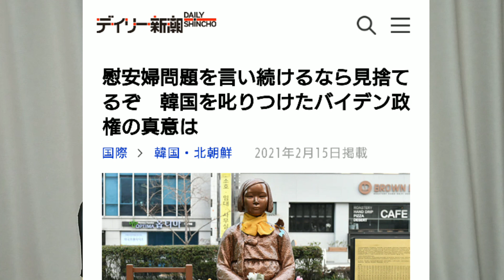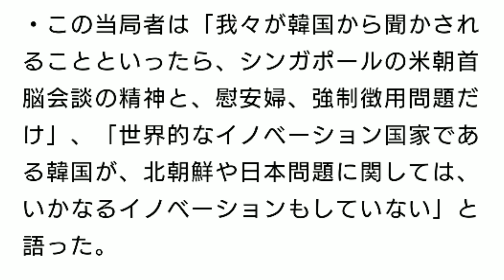バイデン政権が韓国に激怒！ 同盟は続けられない！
バイデン政権が韓国に激怒というニュース。同盟関係を外交の軸に据えているバイデン政権が韓国にお怒り中の模様。あとは大統領の日。